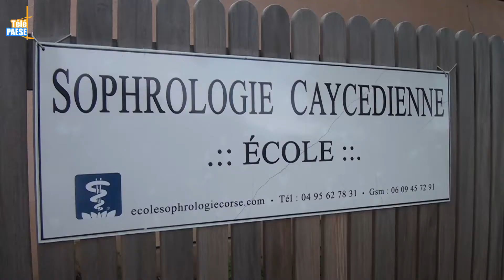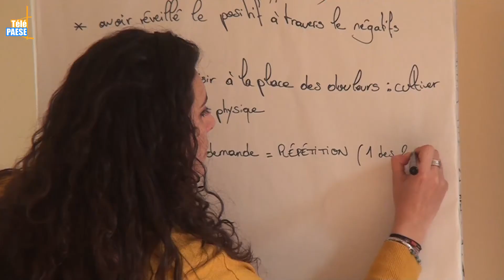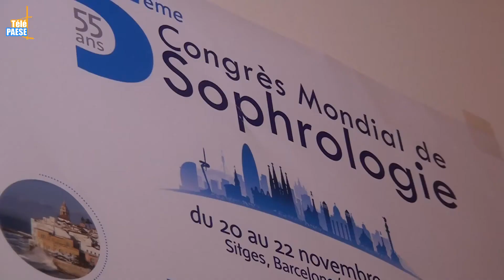Sophrologie Caycédienne en Corse, une pratique encore peu répandue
Depuis 2012, une école de sophrologie caycédienne, installée en Balagne et plus précisément sur la commune de Lumiu, propose des formations professionnalisantes sur deux ans pour les Corses. Une aubaine sachant que cette installation s’est faîte sur un territoire où les sophrologues caycédiens sont peu nombreux, et ou devenir sophrologue demandait certains efforts comme partir dans une école sur le continent. Seul établissement sur l’île, l’école de sophrologie qui est à l’initiative de Catherine Lejosne propose aujourd’hui deux promotions d’une dizaine d’élèves.

La sophrologie caycédienne est une pratique fondée par le docteur Alfonso Caycedo en 1960 et qui a pour but de développer une conscience sereine, d’optimiser ses capacités et d’aider certaines personnes à faire face aux difficultés rencontrer au cours de sa vie. Afin d’atteindre ses objectifs, techniques de relaxation et d’activation du corps et de l’esprit sont de rigueur.

Intervista di Catherine Lejosne : Direttrice di a scola di « sophrologie » in Balagna.
Intervista d’Émilie Coulet : Staziante.
Intervista di Sandrine Santelli : Staziante.